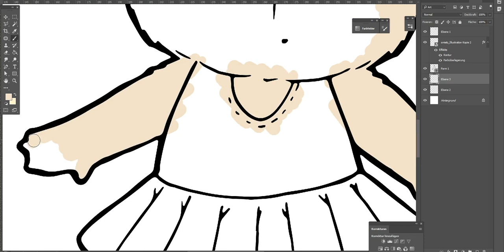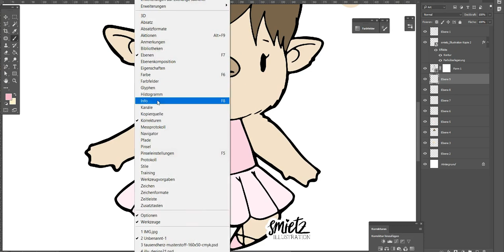smietz | Cute Ballerina Character Design Coloration in Adobe Photoshop (Speedpainting)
Ein neues Stoffdesign ist geboren.